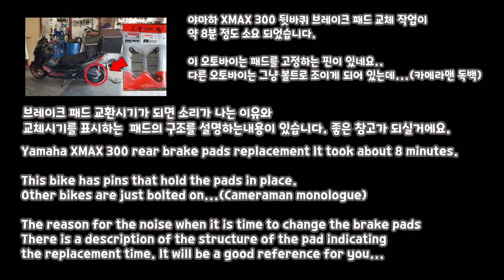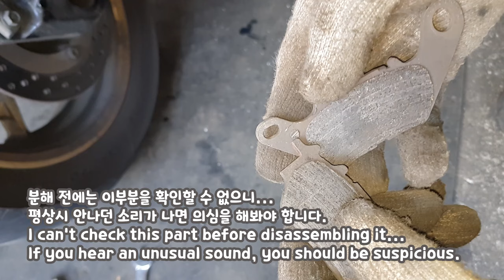Yamaha Motorcycle XMAX300 Scooter Rear Disc Brake Pads Quickly Replace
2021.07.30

"Yamaha Motorcycle XMAX300 Scooter"
Complete in about 8 minutes
This is a working video of replacing the rear wheel disc brake pads.

I think it's something everyone who rides a motorcycle should know.
When to change disc brake pads...
The reason for the sound is included as an explanation in the video.

A big thank you to everyone who shared our videos on social media. It helps so much.

1. Motorcycle Repair
2. Motorcycle Maintenance
3. Motorcycle know-how
4. Motorcycle Information
5. Types of motorcycles
6. Motorcycle Accident
7. Motorcycle Recommendations
8. Delivery motorcycle